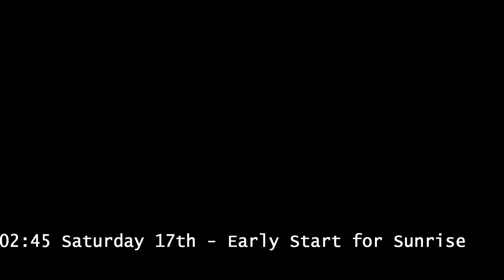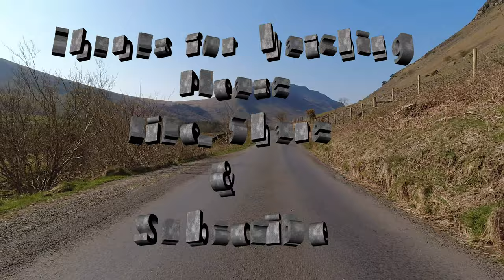Great Gable Sunrise in 4K with drone footage - Warning "How not to climb" A painful lesson learnt!!!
Join me again in the Lake District bagging Wainwrights, our challenge is 100 in 2021 and we are off to a good start.

3am start from Wasdale Head carpark to grab a summit sunrise on Great Gable - With the combination of no light and a dodgy OS Map download, I managed to summit Great Gable free climbing up the crag face which was a false Summit so had to climb down the other side, I was stuck and unable to climb back down in the dark. The hike was a last minute decision and it would appear Id unknowingly picked the hardest route up climbers traverse in the dark! lesson learnt! Still managed to hit the Summit 3hrs later just in time for Sunrise. After 2hrs taking in the slights I started my descent and was keen to see where id gone wrong earlier that morning. It soon came apparent but was again was committed and unable to go back so slid all the way down via shale mostly on my bum which I'm paying the price for now as I'm bruised to hell. However the views I got of the sunrise more than made up for it.

Route provided by OS Maps 👎
DJI Osmo Action camera for footage and pics
DJI Osmo Pocket 2 for footage and pics
DJI Mini 2 for the drone footage 😍